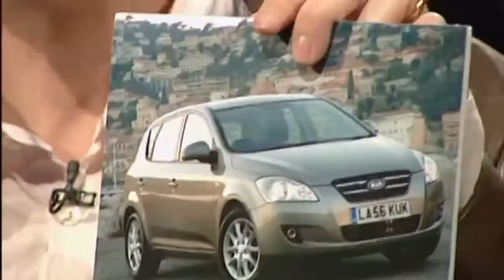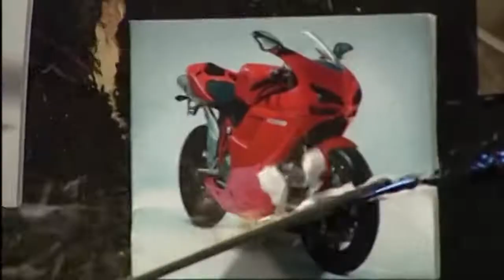Top Gear Space Shuttle Challenge (S9E4) 17